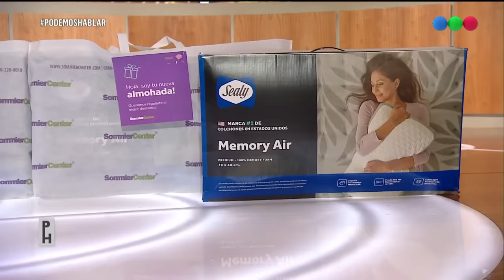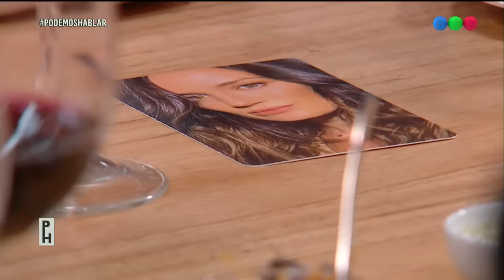Programa 01 (16-09-23) - PH Podemos Hablar 2023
Invitados: Abel Pintos, Damián Betular, Paula Chaves, Marcos Ginocchio y Julieta Poggio.

Vuelve PH, Podemos Hablar con Andy Kusnetzoff a Telefe. El programa que ya se convirtió en un clásico de los sábados, prepara una nueva temporada con invitados espectaculares y muchas novedades.

En su séptima edición, PH, Podemos Hablar regresa renovado. A sus segmentos clásicos, se suman nuevas secciones y grandes sorpresas.

Todos los sábados, cinco personalidades visitan a Andy y se sorprenden al descubrir que tienen mucho más en común de lo que piensan, en un encuentro para hablar de todo y escucharse unos a otros. Vuelve el clásico de cada semana, donde todos Podemos Hablar.